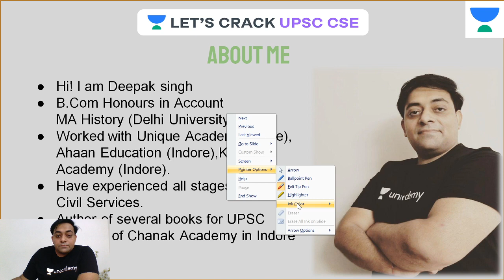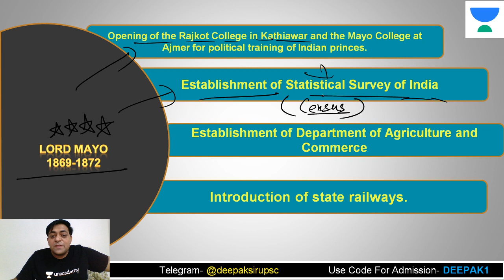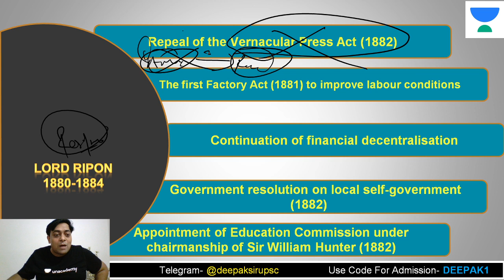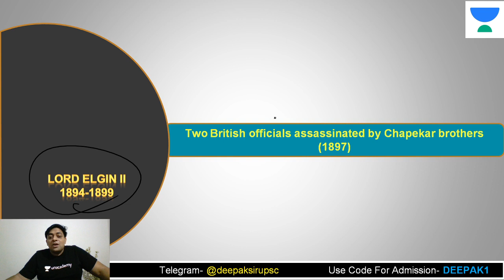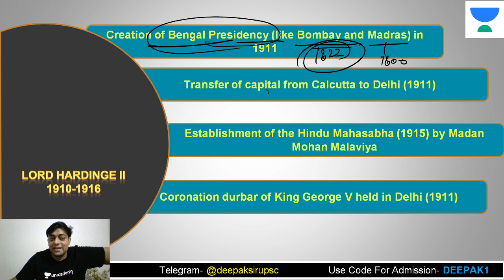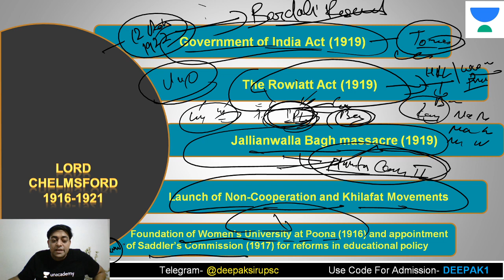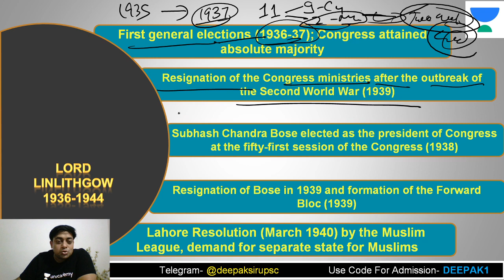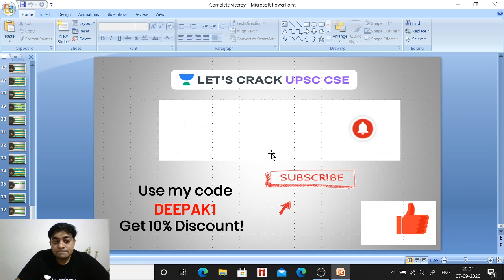Important Facts About All Viceroys | Modern History | Crack UPSC CSE/IAS | Deepak Kumar Singh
Modern History for UPSC CSE will be covered by Deepak Kumar Singh. In this UPSC Lecture, the educator will be covering the 'Important Facts About Viceroy' from Modern Indian History. Students are requested to watch the entire session for better understanding.

Deepak Kumar Singh and more top educators are teaching live on Unacademy.

Unacademy Plus Subscription Benefits:

1. Learn from your favorite teacher
2. Dedicated DOUBT sessions
3. One Subscription, Unlimited Access
4. Real-time interaction with Teachers
5. You can ask doubts in the live class
6. Limited students
7. Download the videos & watch offline